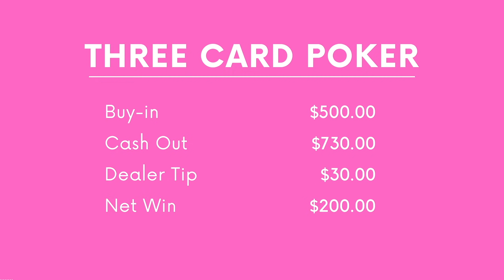💚 THREE CARD POKER AT THE EL CORTEZ! GREAT STRAIGHT WIN!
Hey y'all! This was my first time filming Three Card Poker at the El Cortez and I feel like I had a pretty great run! Let me know what y'all think! :)

zaida lee